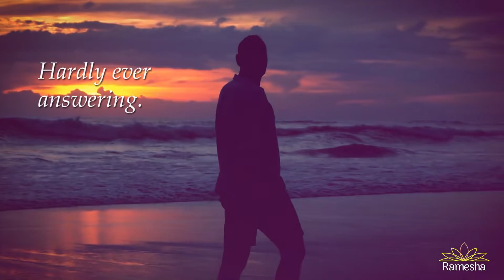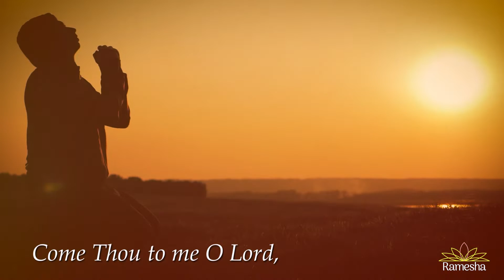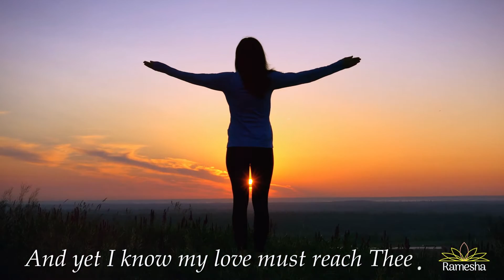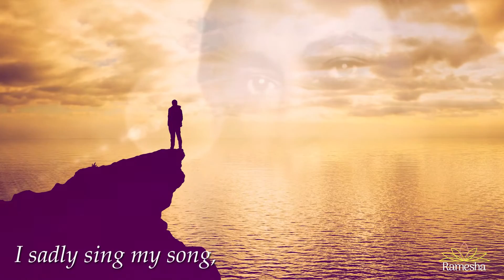'DIVINE LOVE SORROWS' Official Lyric Video by Ramesha | Yogananda Cosmic Chants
'DIVINE LOVE SORROWS' is the second single from Ramesha's new album 'THE INNER TEMPLE'
The melody of this song was written by the Austrian-American violinist Fritz Kreisler. Yogananda loved the melody so much that he felt inspired to add words to it.
The lyrics describe our soul's long journey, through many incarnations, to return to our home in God.